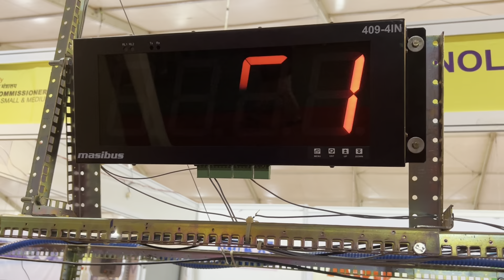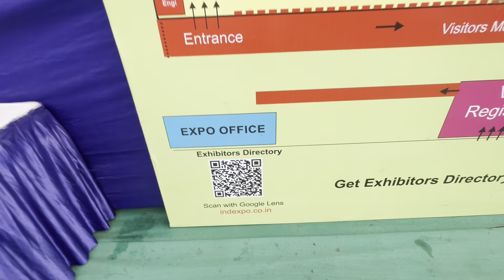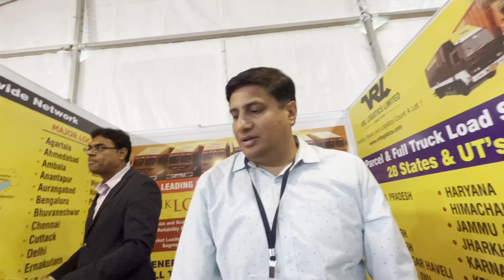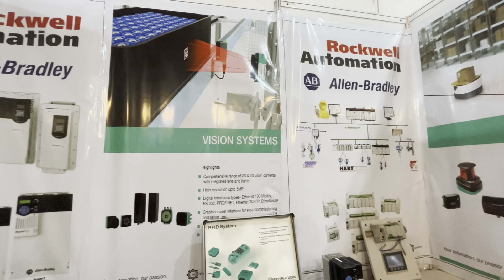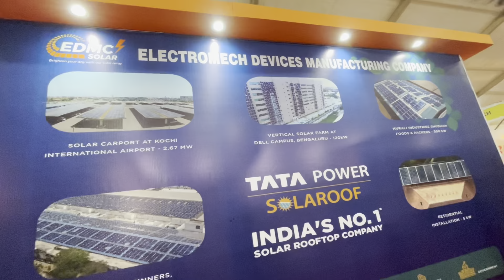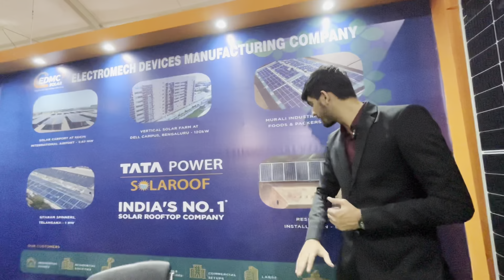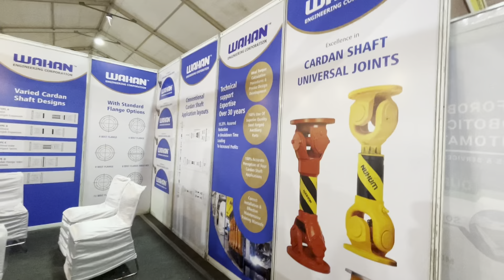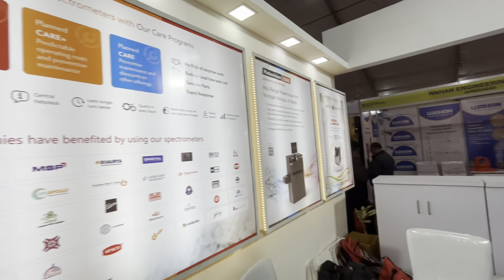National expo 2022 Raipur || Enjeenering Exhibition 2022 || Industrial expo Vlog 😊😊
National expo 2022 Raipur ||Engineering Exhibition 2022 || Industrial expo Vlog 😊😊
engineering expo part-1
Engineering expo
Industrial Expo
Engeenering Exhibition
Exhibition
Science New Machines And Technology
New Technology